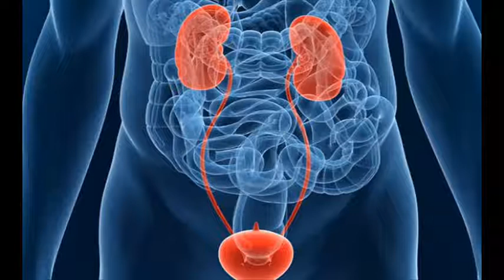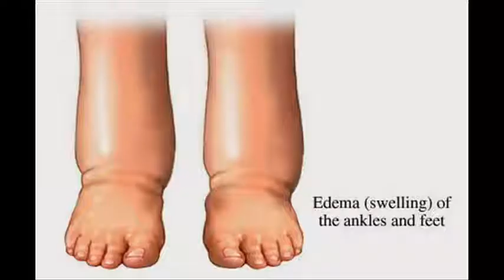Most Amazing Health Benefits of BARLEY WATER,Burn Fat, Lose WEIGHT& Many more|Mana Telugu inti andam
BEAUTY CARE,BEAUTY TIPS IN TELUGU,HAIR CARE,HAIR CARE TIPS IN TELUGU,HEALTH CARE TIPS IN TELUGU, HEALTH BENEFITS,HOME REMEDIES,SKIN CARE TIPS,AROGYAM,BHAKTHI,POJJA VIDHANM,VASTU TIPS IN TELUGU,FAIRNESS,WHITENING SKIN MASKS AND MANY MORE..తెలుగింటి అందం ఛానల్ బ్యూటీ టిప్స్, హెయిర్ కేర్ టిప్స్ ,హెల్త్ టిప్స్మో ,సామాజికం , మోటివేషన్ స్పీచెస్. ఇలా రక రకాల టాపిక్స్ సంబందించిన వీడియోస్ పెట్టడం ,బ్యూటీ టిప్స్, హెయిర్ కేర్ప్స్ఇంటి చిట్కాలతో రూపొందించబడినది.. కావున తగిన జాగ్రత్తతో ఉపయోగించుకొనుట మంచిది ..

Teluginti Andam channel is all about ladies informative subjects which includes beauty,health care, kids care etc..

take measures before using...

BEST HOME MADE FACE PACKS ,BEAUTY TIPS FOR YOU,